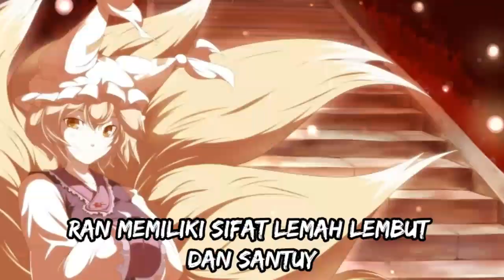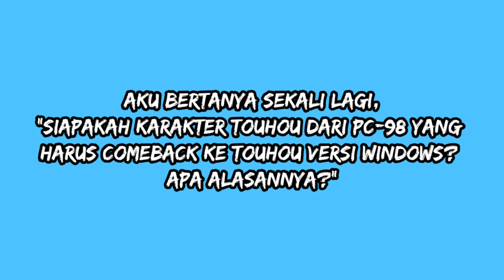Kyuubi Versi Wanita! Siapa Itu Ran Yakumo? - BahasanTouhou 36 (+ pengumuman)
Di video BahasanTouhou kali ini gw membahas si Kurama milik Yukari, Ran Yakumo!
(Touhou Indonesia)

Aru~